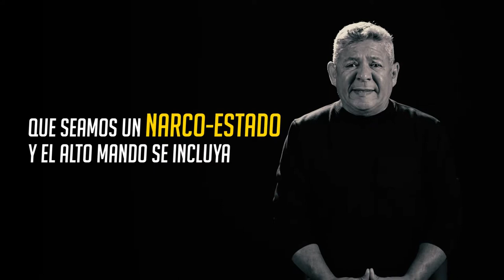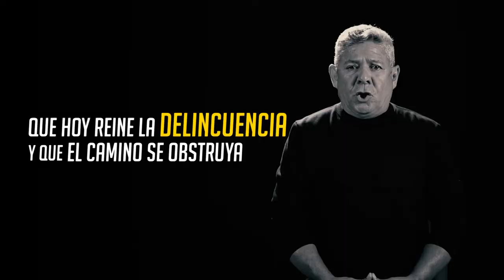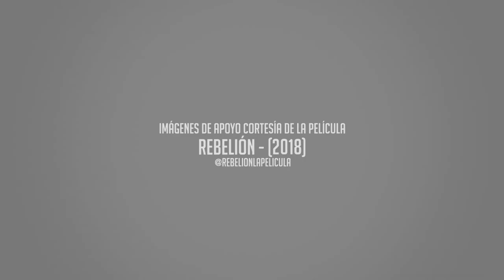VideoClip Musical - Rafael "POLLO" Brito - LA CULPA ES TUYA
Rec Producciones nació en Maracaibo-Venezuela en el año 2009 con el objetivo de formalizar la creación de contenidos audiovisuales para cine y televisión. Bajo la dirección de Pedro Barboza, Rec Producciones ha ejecutado proyectos publicitarios para importantes clientes nacionales, ha apoyado ideas de guionistas y productores noveles de la región así como artistas en el extranjero, en el 2017 junto a Heliana Gimenez (Guionista) radicados en Miami nace REC 305.
@rec305 INSTAGRAM